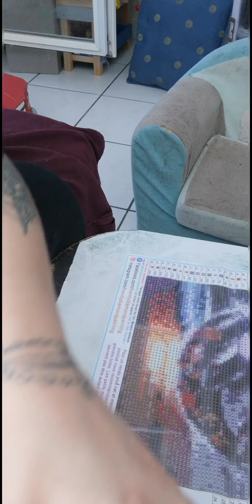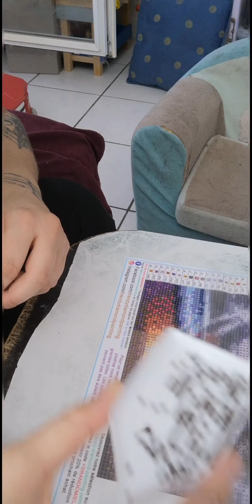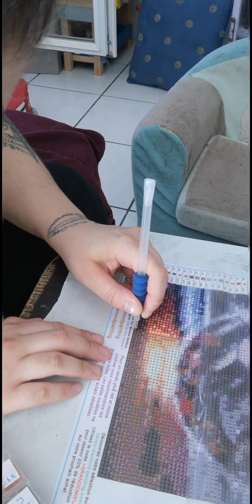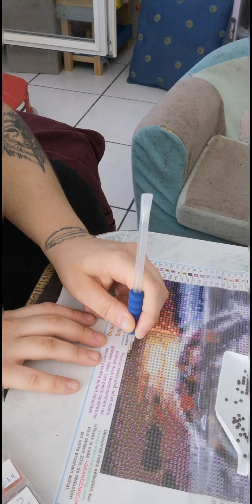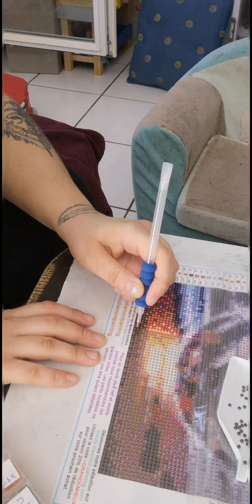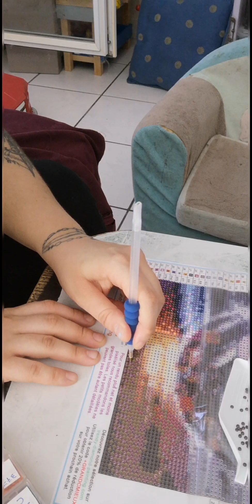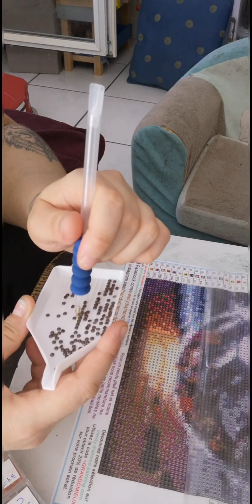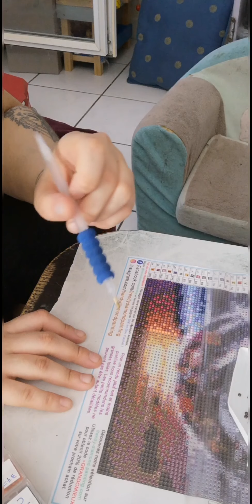Diamond painting 2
Peinture diamant numéro 2 ying et yang de la mer